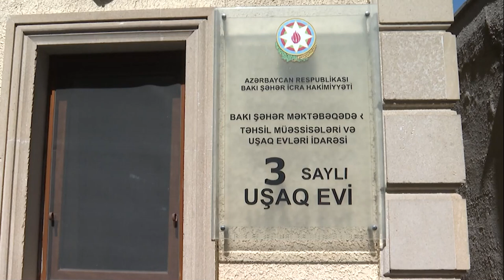Qalmaqallı uşaq evinin direktoru İŞDƏN ÇIXARILDI